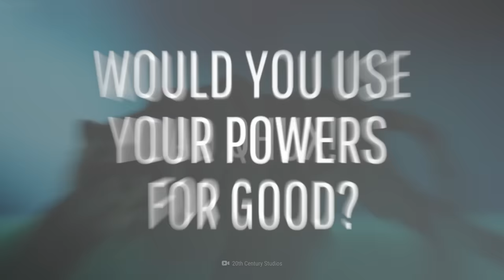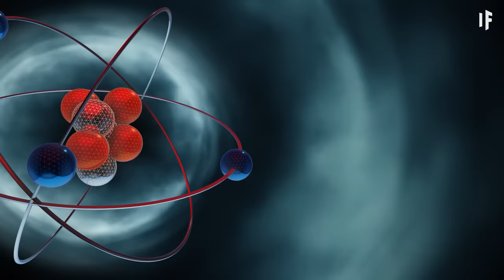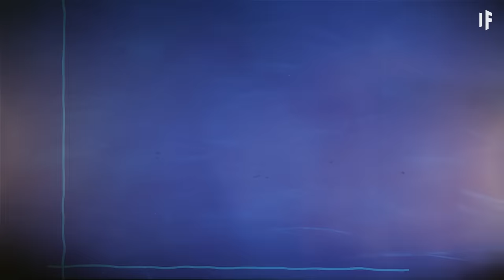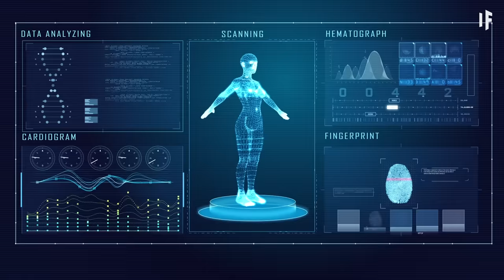What If You Could Shapeshift?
Imagine you had the power to take any shape you wanted. And we mean any shape, from changing the way you look, all the way to changing into a different species! The idea of shapeshifting has fascinated us for centuries, ranging from Greek mythology to the X-Men. Science fiction, right?  But what if we could pull it off? How could you get your body to shapeshift? And once you did, would you use the powers for good? Or evil?

Can you translate this episode into another language? Add subtitles and we will link your YouTube channel in the description